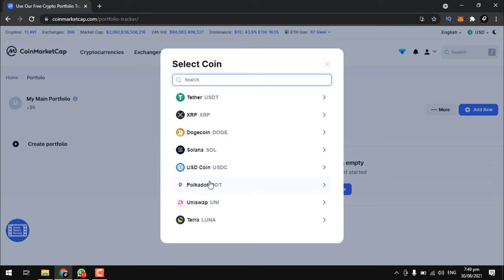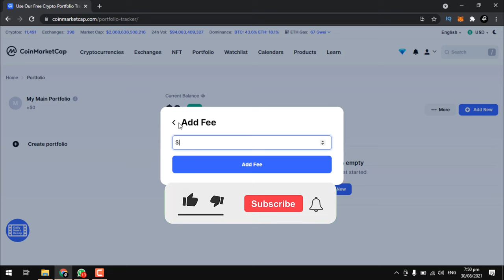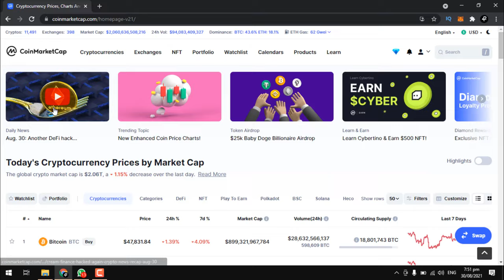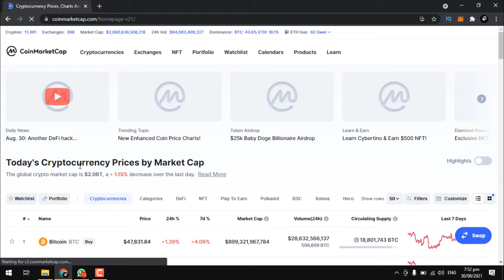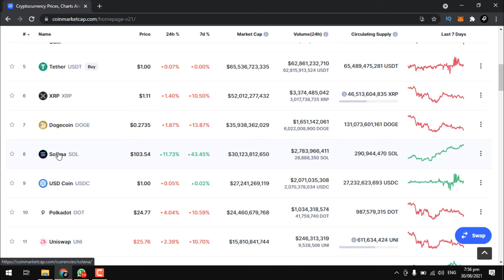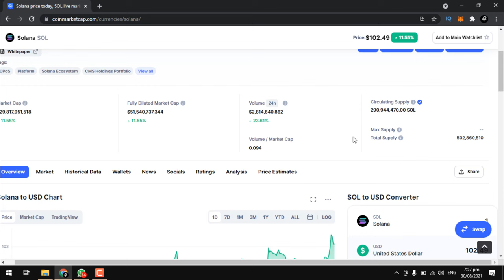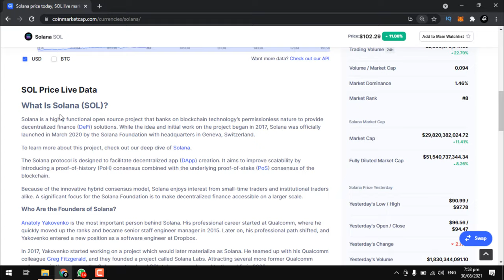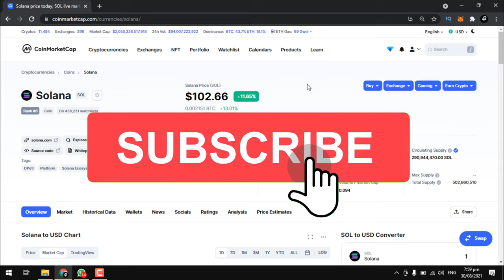How To Use COINMARKETCAP | Coinmarketcap Tutorial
In this video I will guide you about how to use coinmarketcap to predict crypto market and for portfolio management. You will also learn some important things regarding coinmarketcap in this video.